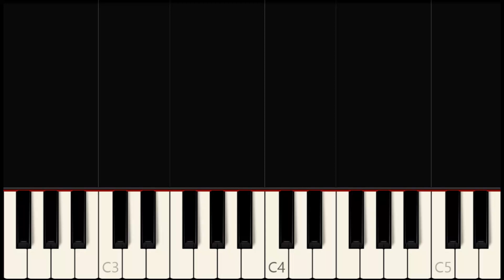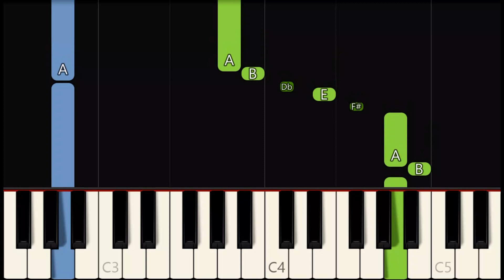PANGARAP NA BITUIN [ HD ] - SHARON CUNETA | EASY PIANO